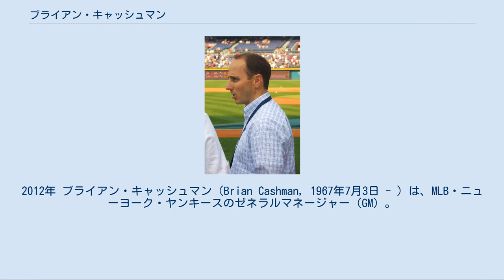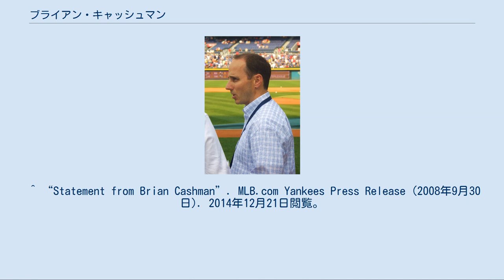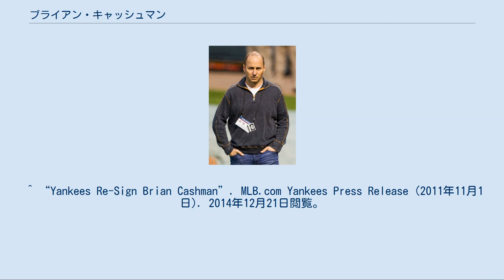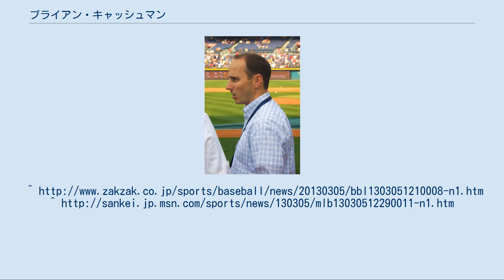ブライアン・キャッシュマン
2012年 ブライアン・キャッシュマン（Brian Cashman, 1967年7月3日 - ）は、MLB・ニューヨーク・ヤンキースのゼネラルマネージャー（GM）。
ニューヨーク州生まれ、ケンタッキー州レキシントン育ち。
既婚。
 2009年 ヤンキースでは、1986年にインターンシップで働き始め、1989年の大学卒業とともに採用。
ファームディレクター補佐を経て、1992年にGM補佐に昇格する。
 1998年2月に、当時では史上2位の若さとなる30歳でGMに就任した。
同年GM史上最年少で世界一。
1年目から3連覇(98－00年)も史上初。
 2008年にヤンキースのプレーオフ進出が14年連続で途切れ、キャッシュマン自身の契約が切れる今季限りでの解任も噂されたが、9月30日にヤンキースと3年契約に合意した。
 売りはFAの際の契約交渉の速さで、ジョニー・デーモン、ロジャー・クレメンス、マーク・テシェイラら大物選手との契約を、マスコミが嗅ぎ付ける前にまとめた。
反面、4年3995万ドルで獲得のカール・パバーノ（現インディアンス）、ポスティング・フィーと合わせて4600万ドルで獲得した井川慶、トレードで獲得したケビン・ブラウン（後に引退）などは、最大級の失敗と言われている。
 2011年11月1日にヤンキースと3年契約で再契約した。
 2014年は2年連続でプレーオフ進出を逃したが、10月10日にヤンキースと総額900万ドルの3年契約で再契約した。
 2017年12月11日にヤンキースと5年2500万ドル超の大幅年俸アップで再契約した。
 常に勝利を義務付けられる立場にありながら、思い切ってロビンソン・カノーら若手を抜擢したり、不満分子だったゲーリー・シェフィールドを放出して若手を得るなど、行動力がある。
ただ、弱点(特に先発投手)を補強することを焦って市場価値以上の契約を結び、失敗することも珍しくない。
カール・パバーノ、ジャレット・ライト、井川慶はその最たる例と言える。
 2013年3月4日、フロリダ州の空軍基地で、負傷軍人の援助団体のためのチャリティーイベントに参加。
スカイダイビングを行い、1度目のダイビングには成功したが、2度目を行ったところ着地に失敗して右足首を脱臼、右脚を骨折した。
 キャッシュマン自身は負傷したものの、「このような形で注意を引くつもりはなかったが、この団体がさらに注目を浴びることになりとてもうれしい」との談話を発表した。
 ^ “Statement from Brian Cashman”. MLB.com Yankees Press Release (2008年9月30日). 2014年12月21日閲覧。
 ^ “Yankees Re-Sign Brian Cashman”. MLB.com Yankees Press Release (2011年11月1日). 2014年12月21日閲覧。
 ^ “Yankees re-sign General Manager Brian Cashman to a three-year contract”. MLB.com Yankees Press Release (Ocotber 10, 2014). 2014年12月21日閲覧。
 ^ Wallace Matthews (Ocotber 10, 2014). “Yankees re-sign GM Brian Cashman”. ESPN MLB. 2014年12月21日閲覧。